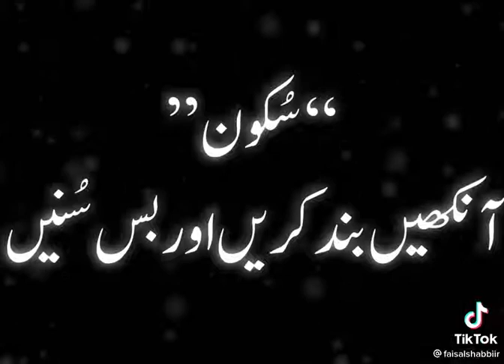sakoon : ankhe band kare or bus sune ✨✨💗💗 subhan Allah